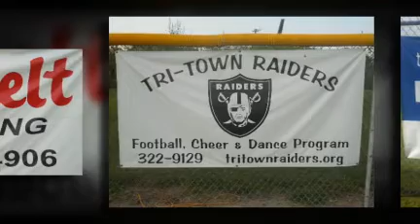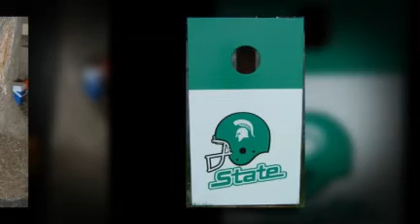Lookforitlocal.com A and M Signs Video Merrillville Indiana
A and M Signs does banners, lettering on cars, boats, trucks. Anything you need to say, say it with A and M Signs